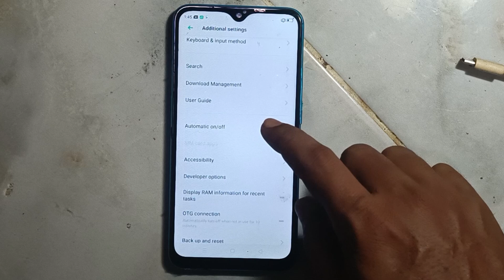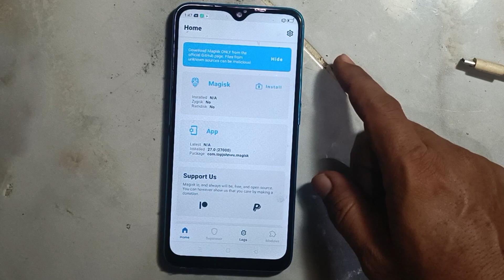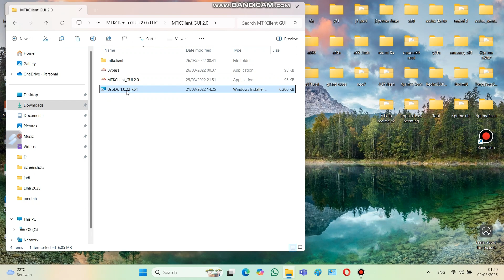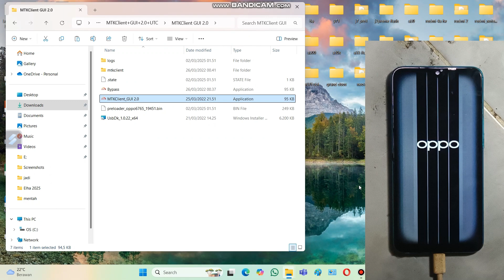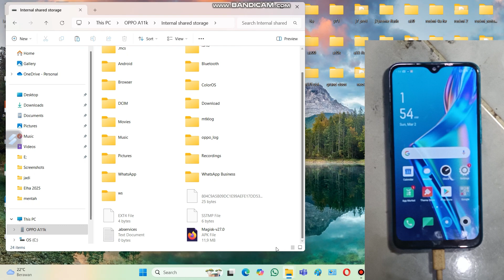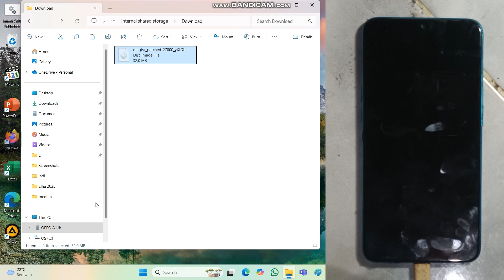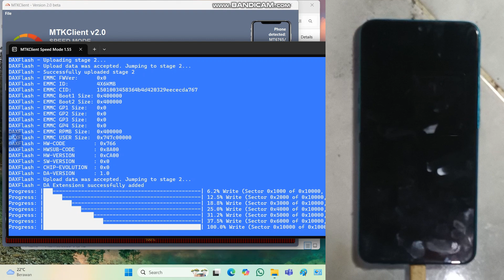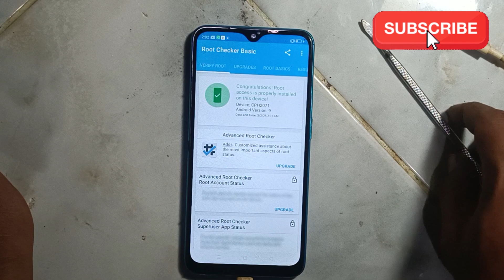Cara Root Oppo A11k | Cara Root Oppo A12 | Mudah, Aman, dan 100% Berhasil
Cara Root Oppo A11k dan Cara Root Oppo A12 yang paling mudah, aman, dan sudah terbukti berhasil 100%! Dalam video ini, kamu akan mendapatkan tutorial lengkap untuk root Oppo A11k atau Oppo A12 yang aman dan tested.